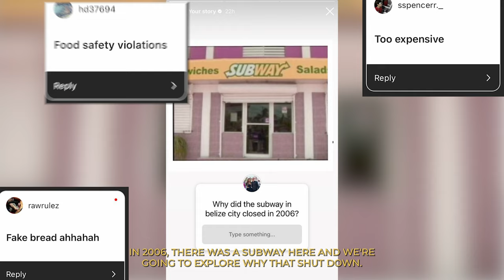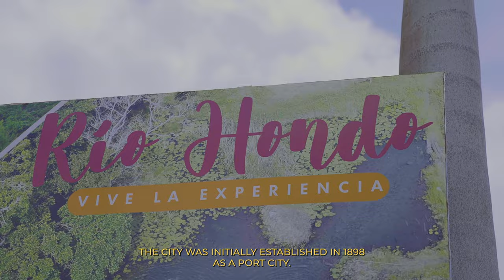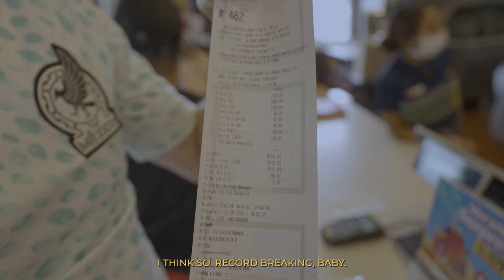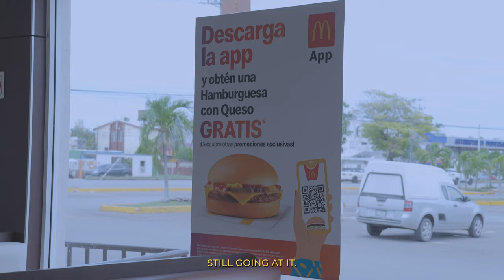Crossing borders with 100 burgers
Have you ever questioned why Belize as a whole lacks any American-franchise fast food restaurants? In this video, Will Mitchell and the team travel to Mexico in order to bring 100 Big Macs back to Belize while determining whether locals are interested in having these franchises.

The guys travel to Chetemal, a border town in Mexico, to buy the hamburgers. From there, the hamburgers are transported back to San Pedro, Belize, by boats and airplanes. MCDonald's has most likely never visited Belize before.

Investors Guide to Belize Real Estate